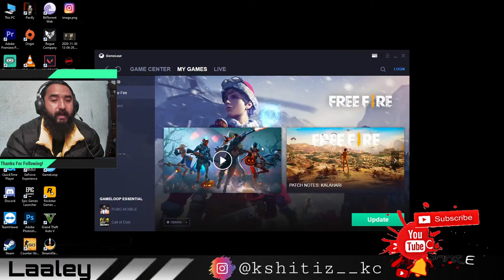BYE bye Saturday....Raila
LETS GROW THE YOUTUBE FAMILY.